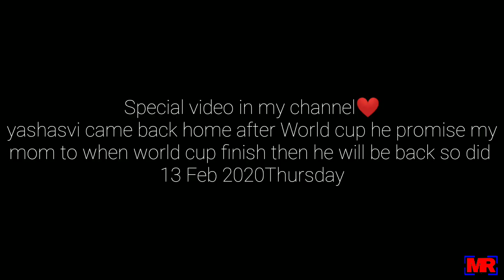|| vlog with Yashasvi jaiswal || (IPL TEAM RR) ❤🇮🇳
Thank you so much bhai yashasvi ❤
Hey guys if you like this video so plzzz click on like button